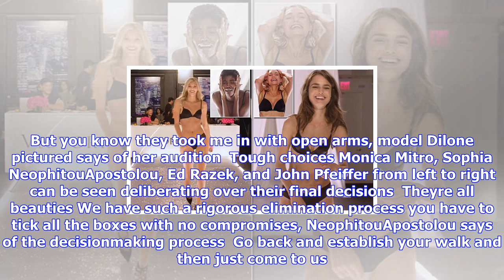Breaking News | Go behind the scenes at the victoria's secret fashion show castings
Go behind the scenes at the victoria's secret fashion show castings

Published 2056 EDT, 17 October 2017 Updated 0010 EDT, 18 October 2017 The Victorias Secret Fashion S...